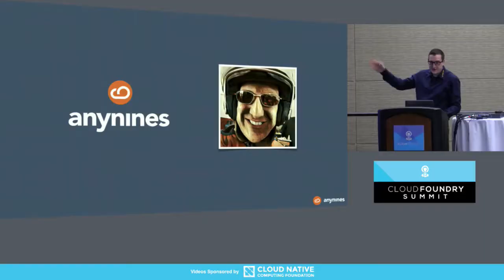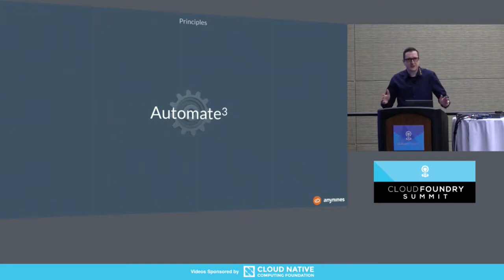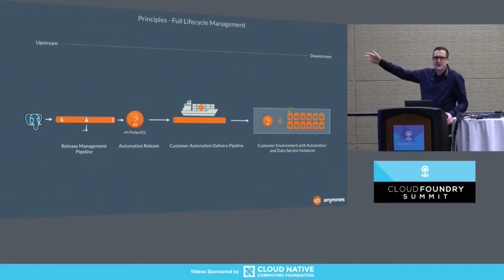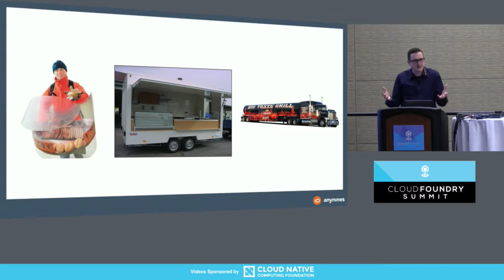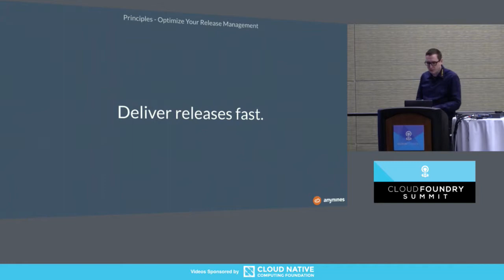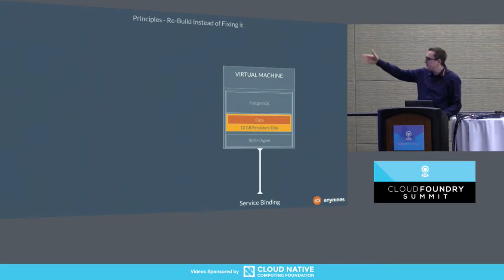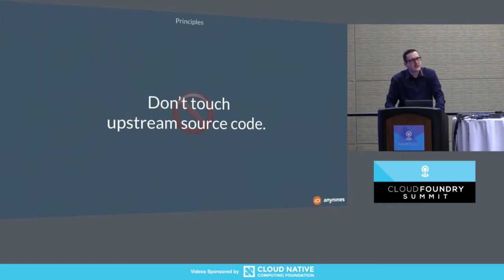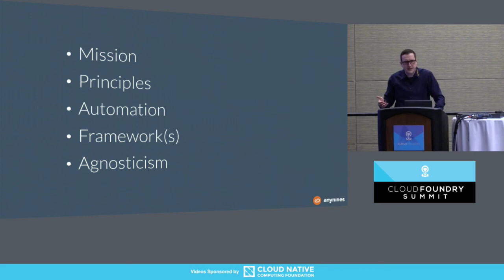Principles and Strategies in Data Service Automation - Julian Fischer, Anynines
In this talk, Julian Fischer, an automation enthusiast will talk about the exciting challenges you will encounter when automating a large set of data services across several platforms, infrastructures, and operating systems.

You will be guided through the impact a full automation mission has on existing operational models. Learn how the separation of duties, delegation, and automation need to work alongside to accomplish the mission.

See the impact and limitations of the Open Service Broker API and get a sense for false friends and challenging problems to solve when automating a multitude of data services with a small team.
At the end of the talk, you will have a clear picture of how to approach creating a set of production grade, highly scalable new data service for modern platforms including Cloud Foundry and Kubernetes.

About Julian Fischer
Julian Fischer is CEO of anynines a well established platform consultancy with focus on Cloud Foundry. Julian and his anynines team love operating Cloud Foundry environments but their true passion is automating the a9s Data Services.

As a true Cloud Foundry enthusiast, Julian has visited all CF Summits and spoke at most of them.